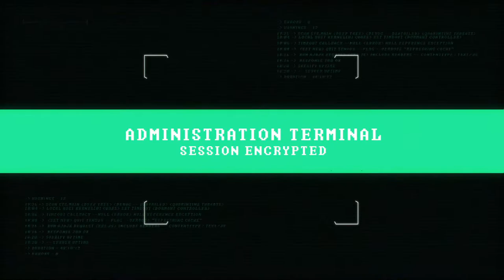😤🚨Trading for a Sorceress Torch🚨😤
**18+ Stream (Mature Content)**
Partially-blind single-custodial father of 3 looking to build a FULL-TIME online community!
Come hang out & release some stress!

**$4.99 SUBSCRIPTIONS ARE NOW ACTIVE**
For as little as $0.17 roughly a day you can help my family thrive in my online life as a full-time streamer!

(The diversity of products our logo can be applied to is almost endless... if you want a particular product branded just reach out and I'm sure I can make it happen for you!)